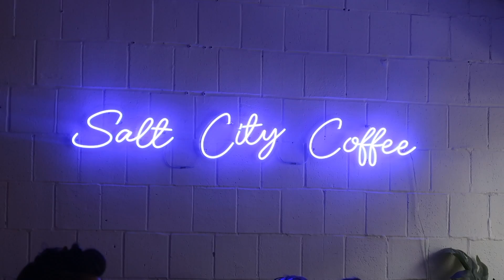Day in the Life as a Syracuse University Student | Vlog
Join Madison de Vera '25 for a day in her life as a Syracuse University student. What's it like to be a dual major? What's the food like?